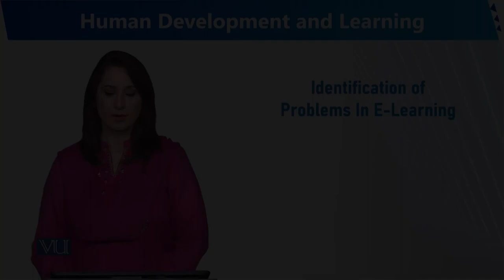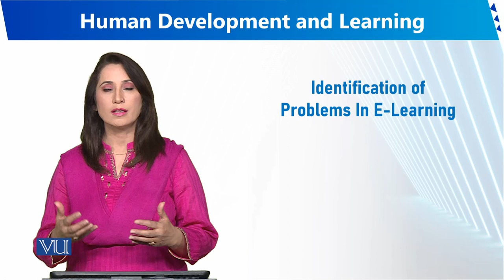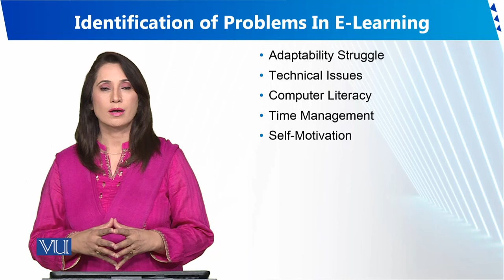Identification of Problems in E-Learning | Human Development and Learning | EDU302_Topic202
Topic202 - Identification of Problems in E-Learning
By Dr. Sumaira Rashid